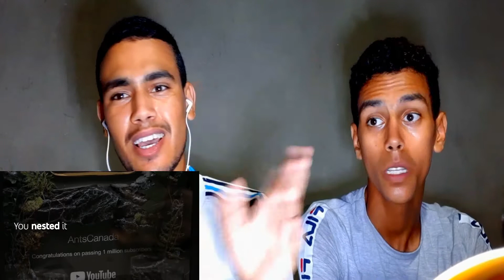😱أول شخص يتحدى أبو فله Abofalah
📌هذا هو الإنستغرام الخاص بي👇  مرحبا بكم 🥰

📌كلام_مؤثر عن تارك_الصلاة او من يؤخر صلاته هذا المقطع له مؤثر😢🥺 👇👇♥️

📌حالات_واتس_اب عن#الحجاب    👇♥️

📌أقوى💪 فيديو للمقبلين على الإمتحانات  👇♥️

📌سلسلة  أذكى هروب من السجن 👇♥️

📌حالات واتساب 👇👇❤

فله

ابو فله انستقرام

ابو فله جنسيته

ابو فله من وين

ابو فله ببجي

ابو فله رعب

أبو فلة ويكيبيديا

ابو فلة يوتيوب

ابو فله عمر

ابو فله مات

ابو فله

ابو فله قراند

ابو فله فورت نايت

كيف ابو فله ما عنده شنب

ابو فله جديد

صور ابو فله

ميمز ابو فله

كيف ابو فله

ابو فله مات

اغنية ابو فله

ابو فله رعب

ابو فله

ابو فله ببجي

ابو فله رعب

ابو فله يبكي

ابو فله تحدي الضحك

ابو فله فري فاير

ابو فله فيفا

ابو فله صار مستر بيست

ابو فله قراند

ابو فله ماين كرافت

ابو فله مات

ابو فله ضحك

ابو فله

ابو فله ببجي

ابو فله رعب

ابو فله جراند

ابو فله مات

ابو فله بوجي

ابو فله يوتيوب

ابو فله قراند

ابو فله جديد

ابو فله ببجي

aboflah

aboflah net worth

aboflah age

aboflah somali

aboflah wikipedia

aboflah twitter

aboflah social blade

aboflah height

aboflah country

abo falah fortnite battle

abo falah youtube

abo falah photos

abo falah

abo falah fortnite

youtube abo falah

abo falah pubg

aboflah

aboflah pubg

aboflah fortnite

aboflah fifa

aboflah memes

aboflah minecraft

aboflah free fire

aboflah resident evil 8

aboflah song

aboflah getting over it

aboflah among us

aboflah fifa 21

aboflah fall guys

aboflah 2

abu falah

تحديات

تحدي الفاشينيستا

تحديات

تحديات القيادة

تحدي

تحديات العاب

تحدي الاكل

تحدي الاندومي

تحديث بطاقة التموين

تحدي الرسم

تحدي الانتقام

تحدي الاكل

تحدي الضحك

تحدي المعلومات

تحديات

تحديات اكل

تحدي اكل

تحدينا الخطر والخوف

تحدي

تحدي الاندومي الكوري

تحدي الانتقام

تحدي كلوي تينغ

تحدي المعلومات محمد عدنان

تحدي اللهجات

تحديات العالم المعاصر

تحديات
تحدي الضحك

تحدي اكل

challenger

challenge

challenger explosion

challenge synonym

challenge coin

challenger hellcat

challenger bumper guard

challenger deep

challenger school

challenger disaster

gravity challenger magical levitation

paqui one chip challenge

challenge coin holder

gravity challenger

challenge coin

challenge coin display case

challenger

challenge coin display

challenger bread pan

challenger

dodge challenger

75 hard challenge

mtv the challenge

try not to laugh impossible challenge

hellcat challenger

teen challenge

momo challenge

challenger disaster

challenge coins

challenge

challenger explosion

challenge accepted

challenge 1

challenge me

challenger deep

challenger

challenger games

challenge dance

challenge food

challenger hellcat

challenger replays

challenger rt

challenge one

challenge

challenger deep

challenger 2

challenge coin

challenge cup

challengers of the unknown

challenges in islamic finance

challenge of the superfriends

challenge fund

challenger 1

challenge

challenge maroc

challenge magazine

challenge synonym

challenger

challenger deep

challenger disaster

challenge meaning

challengermode

challenge accepted

challenger 2

challenge coins

challenger

challenge coin

challenger hellcat

challenge coin lot

challenger scat pack

challenger accessories

challenge coin display

challenger wide body

challenger hood

challenger srt8